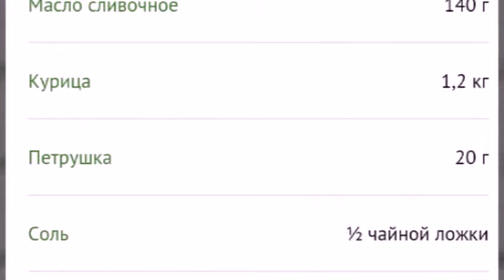Котлеты по- Kиевски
Katlet